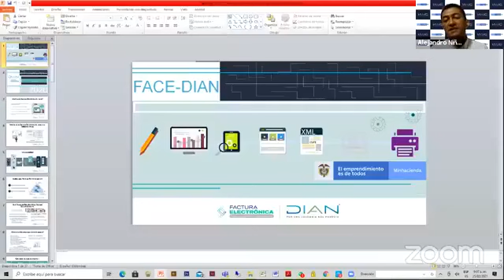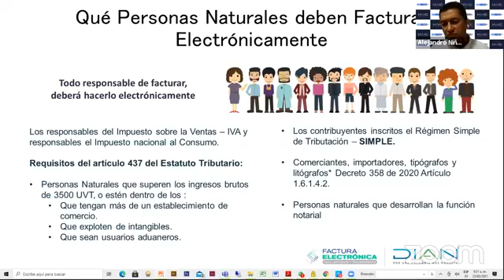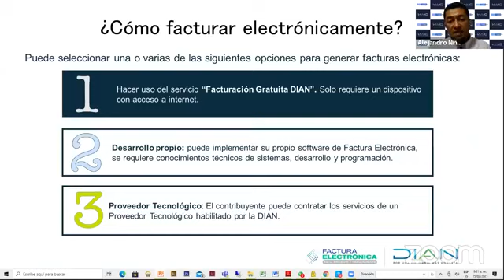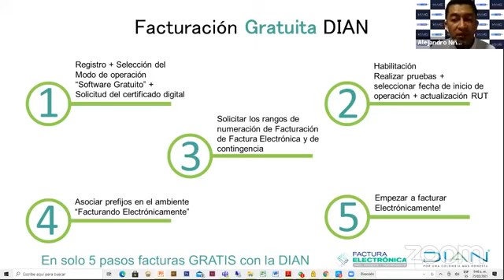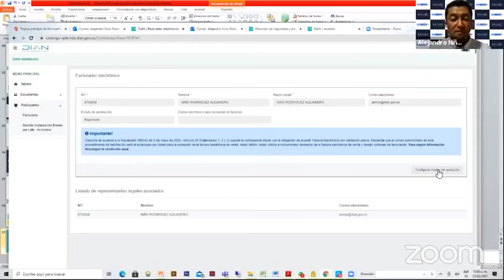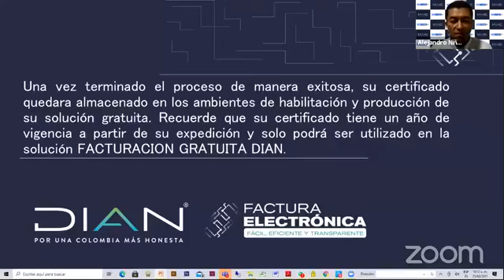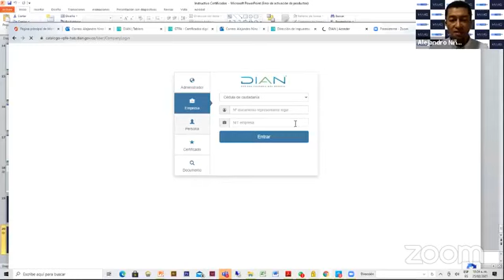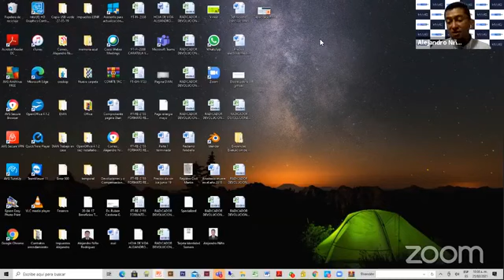Facturación Electrónica para Entidades Sin Ánimo de Lucro